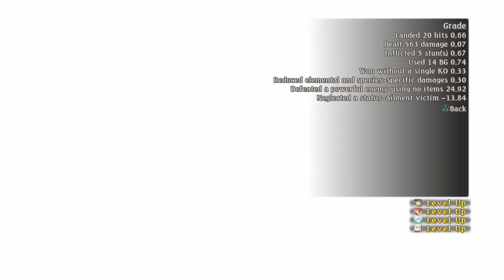Tales of Zestiria - Boss: TIAMAT (SPOILERS)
Both sides involved in the war are faced with a greater mutual threat in the form of a dragon.  It falls to the Shepherd and his party to use the situation to turn the tide for humanity.

Advisory:  Infrequent mild language, girls in bathing suits.